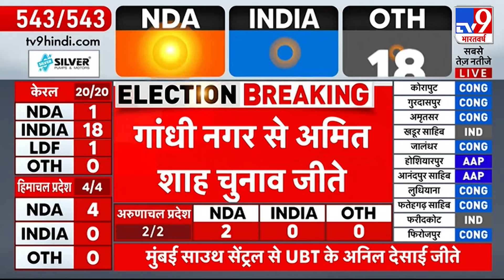Lok Sabha Election Result 2024: Gandhinagar से Amit Shah जीते |NDA vs INDIA| PM Modi vs Rahul Gandhi